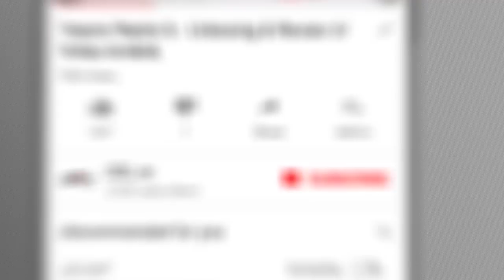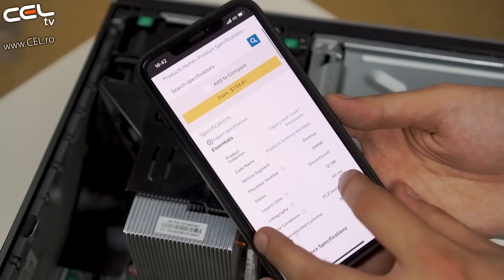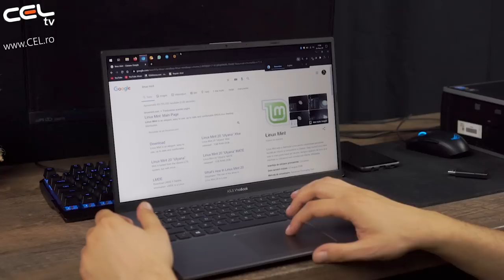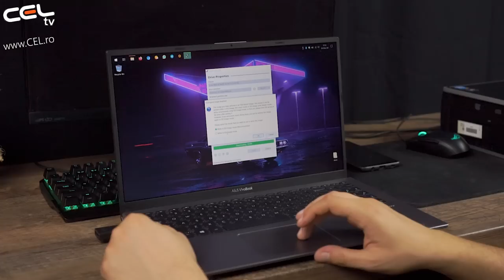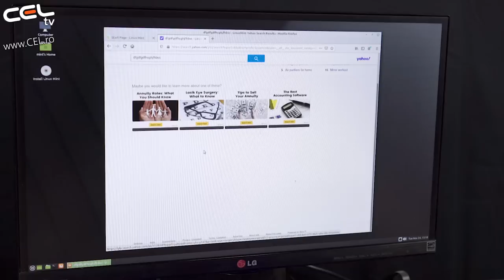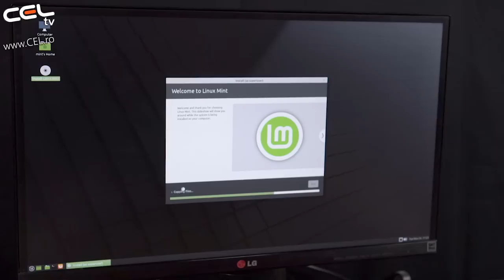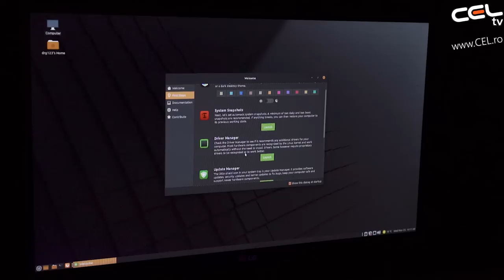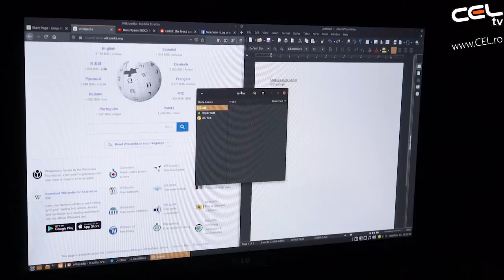Dă un scop unui computer vechi...cu Linux | Tutorial CEL.ro